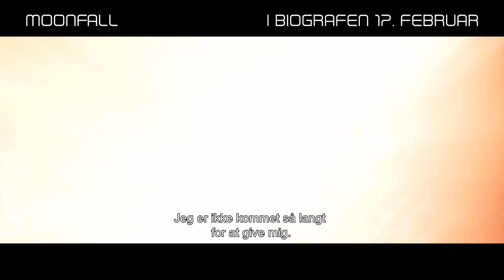Moonfall - I biografen 17. Februar (Cast)